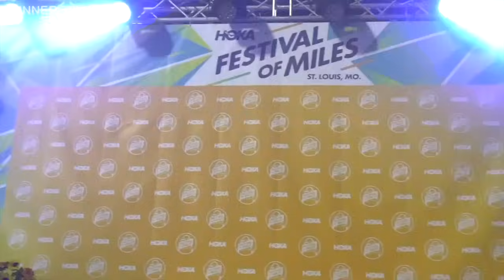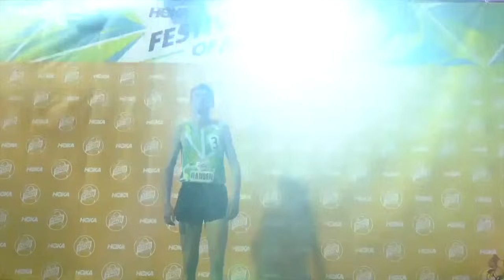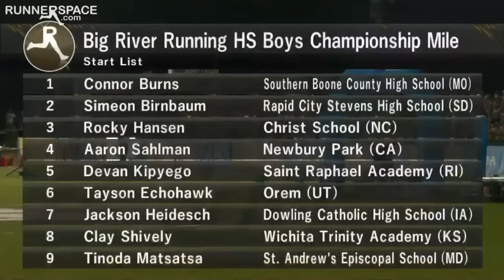Deepest High School Boys Mile Ever, Four Sub 4 at Festival of Miles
In a race featuring a first ever 3 active sub-4 HS milers, Simeon Birnbaum continues his hot streak winning the 2023 HOKA Festival of Miles HS mile in a blistering 3:57.53.

Rocky Hansen takes 2nd in 3:58.23. Indoor national 800m champion Tinoda Matsata becomes to 19th HS sub-4 mile with his 3rd place 3:58.70. Jackson Heidesch becomes the 20th sub-4 HS miler in 4th place with his 3:59.08.

Watch all of the races from the HOKA Festival of Miles

Follow RunnerSpace on social media at @runnerspace!